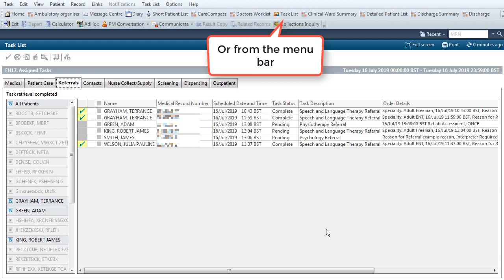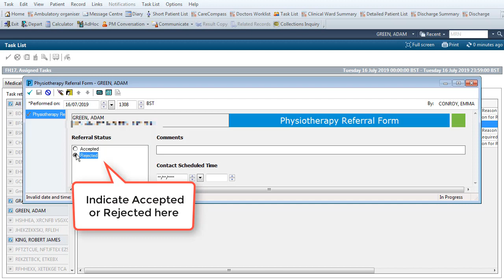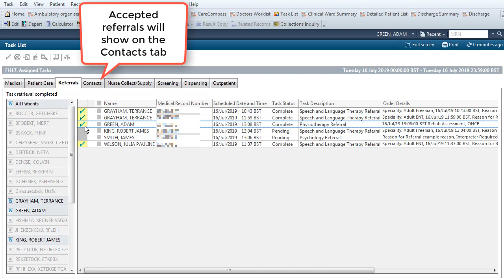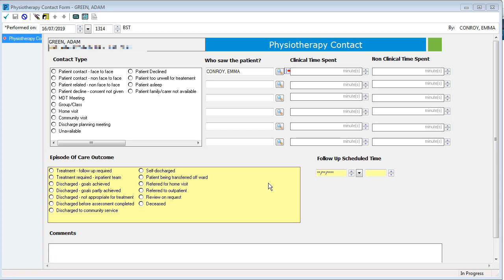Task List - Managing referrals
This video will demonstrate how to set up your Task List to manage referrals.